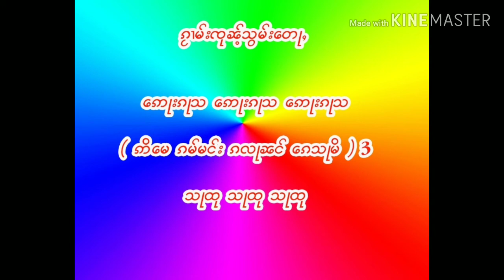กวามจุ้นสอมต่อ ( EP.102)